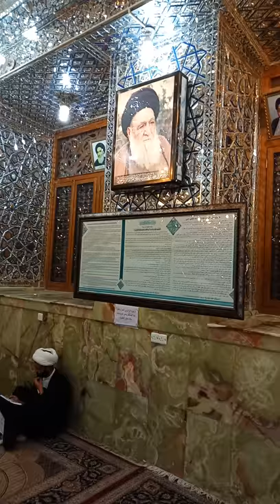Ziyarah vlogs: Najaf, Iraq, Seyid Abu al-Qasim al-Khoei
Ziyarah vlog series.

The holy city of Najaf, Iraq.
Holy Shrine of Imam Ali (a.s.).

Resting place of the great Marja' Seyid Abu al-Qasim al-Khoei (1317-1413 / 1899 – 1992 CE) . Student of Agha Dhiya` al-Din al-Iraqi.  Teacher of Seyid al-Sistani.
May Allah sanctify his blessed soul.

Recorded in Nov. 2018.